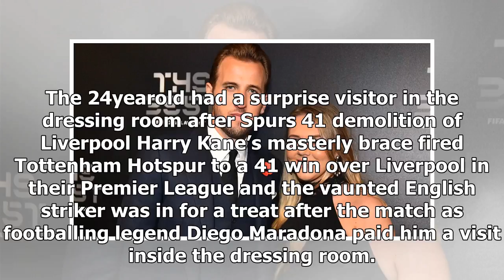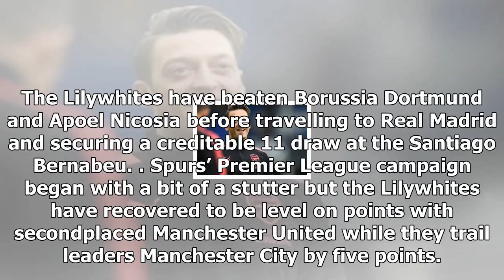Honoured to meet diego maradona: harry kane